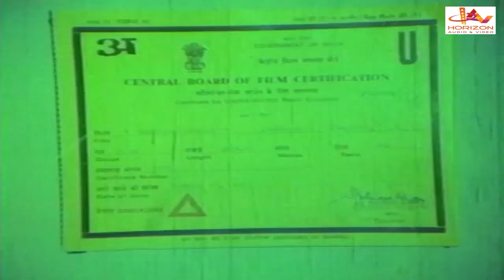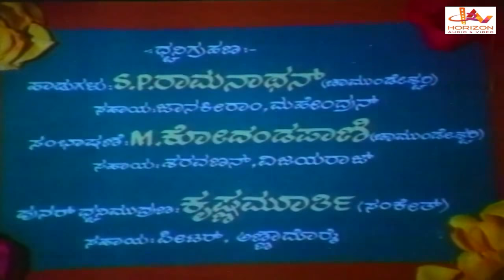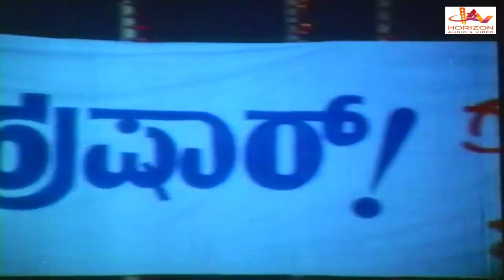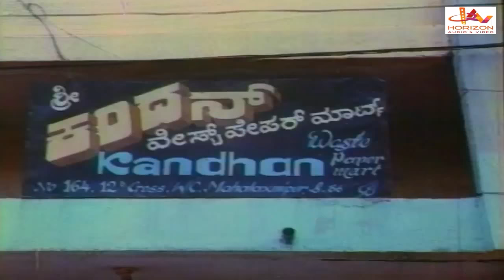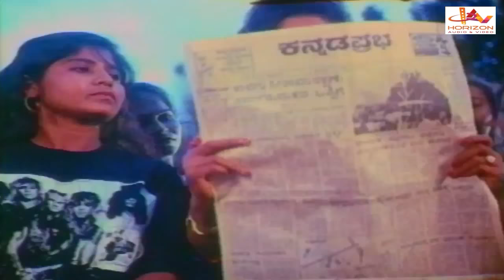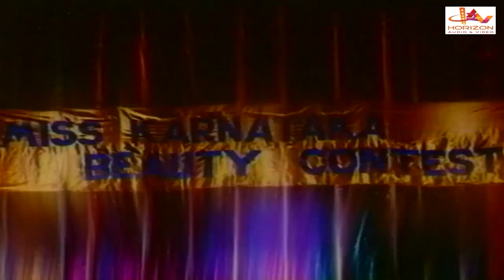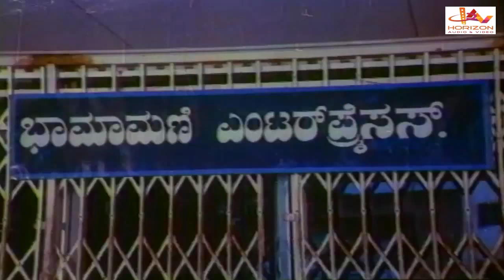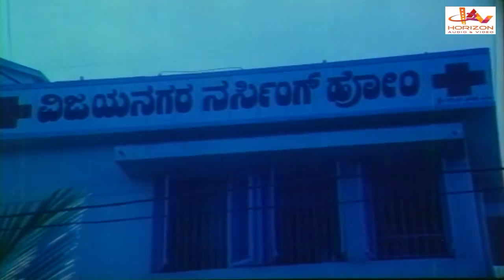Hendthire Hushaar | Kannada Super Hit Action Movie HD | Kannada Thriller Movie HD